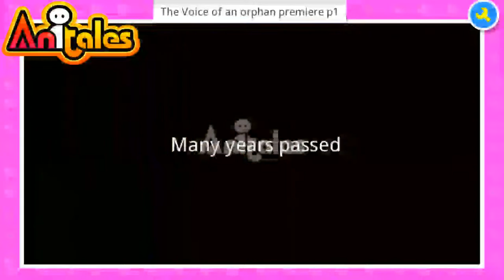Anitales: "The Voice of an orphan premiere p1" - dKI0Sb52Af0xjD3gbZQVLDlqs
''Ha... Who's crying sooooo loudly', gemsistersfan said'. 'The Voice of an orphan premiere p1' created by dKI0Sb52Af0xjD3gbZQVLDlqs using the Anitales app.